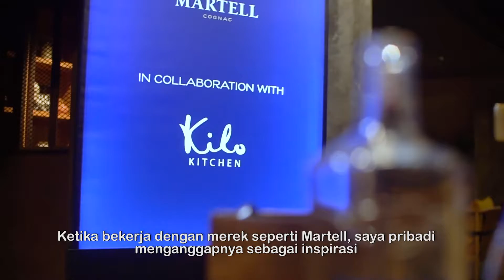Martell Home Featuring "Kilo Kitchen"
Promotional video for Martell Indonesia